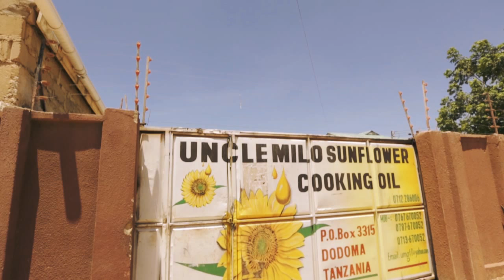Partners in Food Solutions Volunteer Story: Dante Vargas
Uncle Milo Sunflower Oil Co.Ltd is a company that was founded in 2002. The company mills sunflower oil and is located in Dodoma, Tanzania. Sunflower oil and sunflower cakes are the main products produced by the company. The company outsources its raw materials through contract farming, which involve 2,500 small holder sunflower farmers.The company distributes sunflower oils and cakes through wholesale agents located in different regions of Tanzania and Uganda.

Dante Vargas is a Partners in Food Solutions volunteer and General Mills employee.